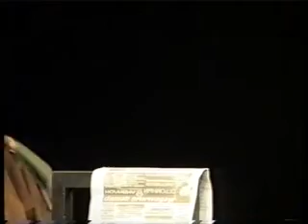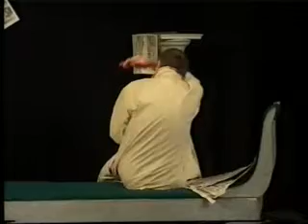Хемингуэй, Сэлинджер, Беккет. Пьеса Н. Якимчука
В спектакле по пьесе Николая Якимчука встречаются три гения: лауреат Нобелевской премии, классик театра Беккет (н.а. России Вадим Яковлев), кумир нескольких поколений, Нобелевский лауреат Хемингуэй (н.а. России Иван Краско) и автор культового романа "Над пропастью во ржи" Сэлинджер (н.а. России Владимир Матвеев). Их встреча фантастична и невероятна, а тут еще появляется таинственная и манящая -- Она. И каждый узнает в ней свою возлюбленную...